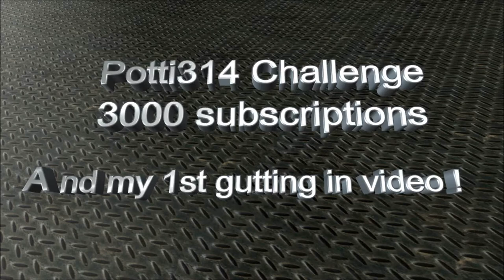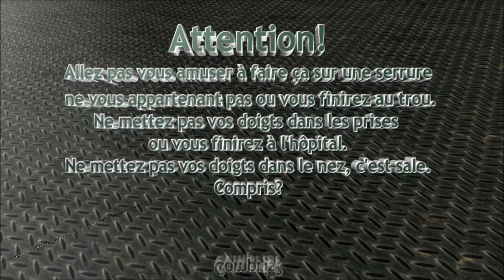Challenge Potti314: Abus C95 à une main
A l'occasion des 3000 abonnés à sa chaine Youtube, Potti314 a lancé un petit challenge:
Ouvrir en moins de 5 min un cylindre comportant au moins une serrated et une bobine, sans toucher l'entraineur et faire l'autopsie dans la foulée: voici ma contribution.